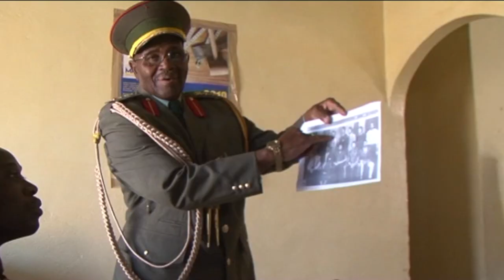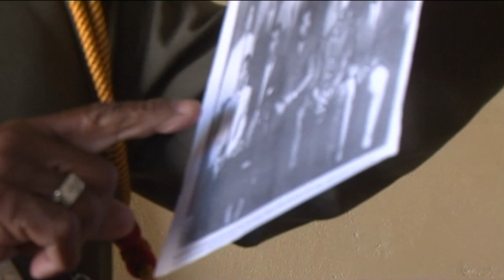Voices of Liberation Struggle Stalwarts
Every year Namibia celebrates its heroes and heroines on the 26th of August through a commemoration that features the telling of stories and various other activities, but are we doing enough to honour these heroes and heroines?

In this documentary, we sat down with the former Commander of the People's Liberation Army of Namibia (PLAN) and Founding President, Dr. Sam Nujoma, other Former PLAN combatants and recognised war veterans.